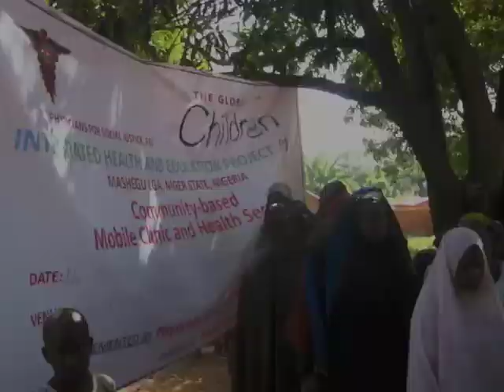On the road with Josephine Ndao (Nigeria and Burkina Faso, November 2011)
Josephine Ndao, The Global Fund for Children's program officer for West Africa, reflects on her recent trip to Nigeria and Burkina Faso to visit current and prospective GFC grantee partners.